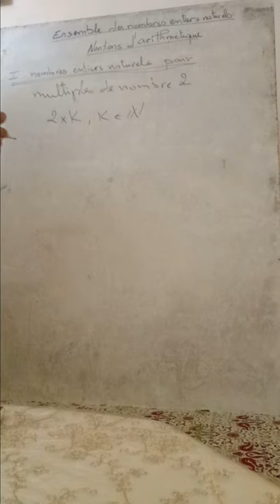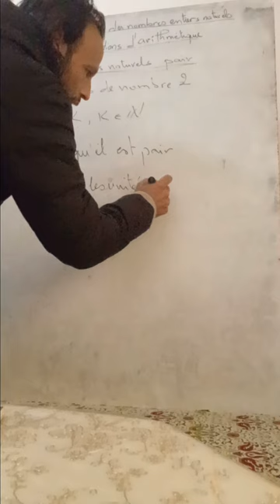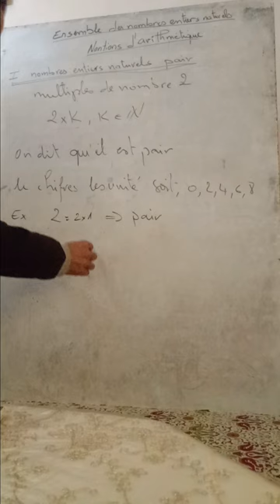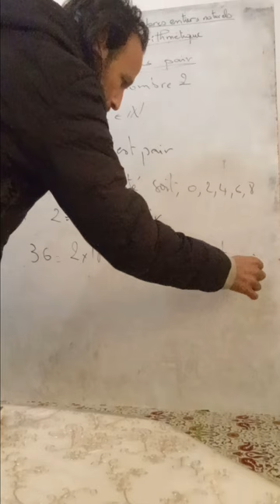"Comprendre les Mathématiques au Niveau Tronc Commun au Maroc : Explications Claires et Concises!"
Explorez le monde des mathématiques du tronc commun au Maroc avec notre nouvelle vidéo! 🧮📚 Plongez dans des explications claires et concises qui rendent les cours de maths accessibles à tous. Que vous soyez étudiant ou passionné par l'apprentissage, cette vidéo vous guidera à travers les concepts essentiels du tronc commun marocain. Renforcez vos compétences mathématiques, démystifiez les défis et préparez-vous à exceller! 🎓🌐

ChatGPT peut faire des erreurs. Pensez à vérifier les informations importantes.